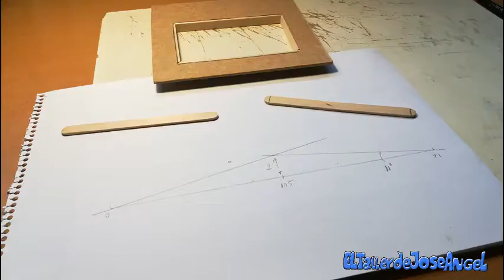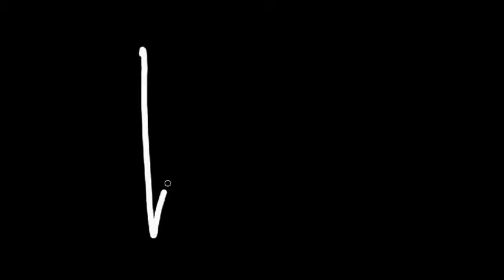Horreo de corchos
Como hice un horreo con corchos que, además, es una caja para guardar pequeños objetos.